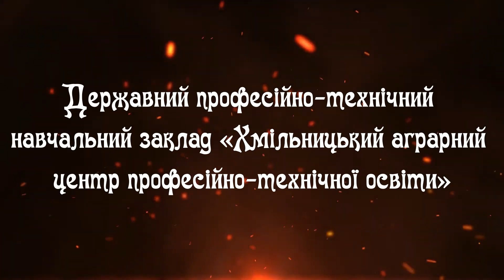«Затишок»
Кравчук Марія
здобувачка освіти
ДПТНЗ «Хмільницький аграрний центр професійно-технічної освіти»
Яргункіна Світлана
керівник гуртка «Поезія усного слова»